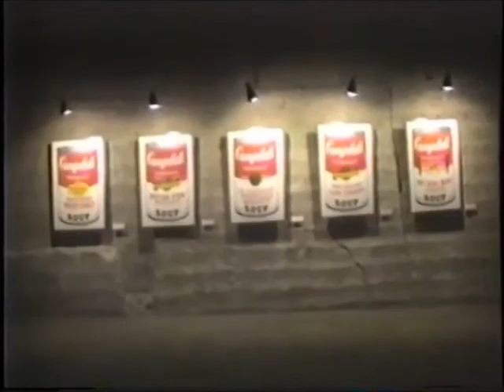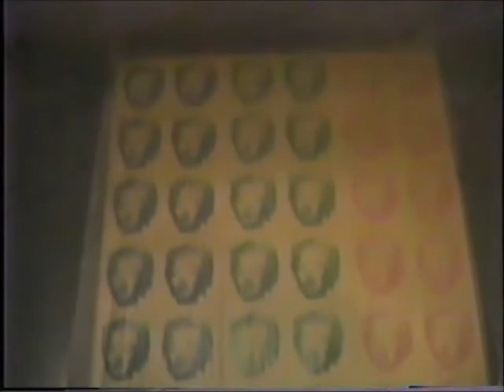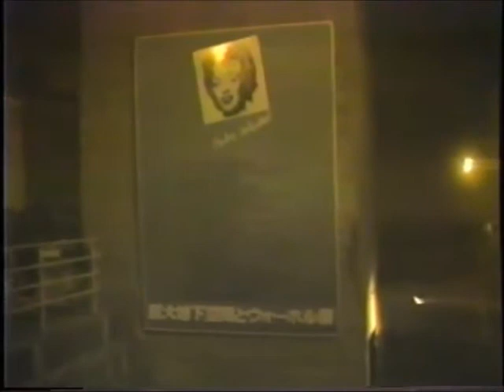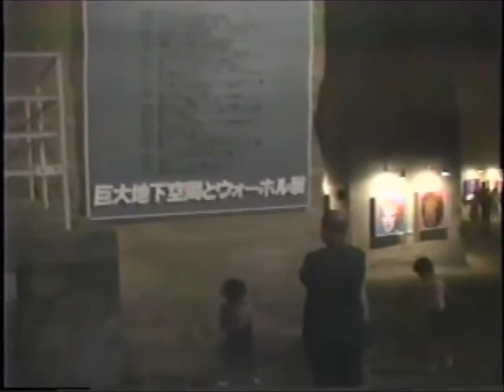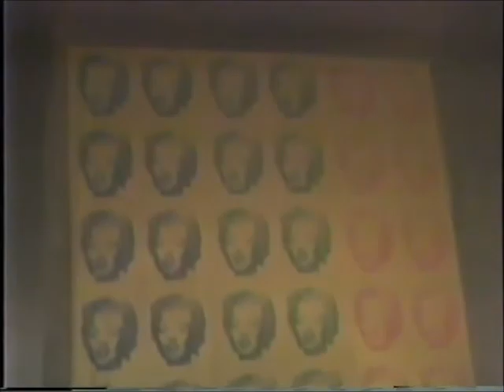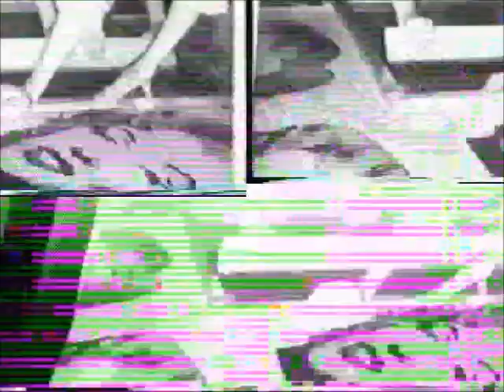「巨大地下空間とウォーホル展」オープニング映像＋α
1983年7月に栃木県宇都宮の大谷石採掘場跡で開催された「巨大地下空間とウォーホル展」、そのオープニング映像と、この展覧会のために現場で刷られた「200人のマリリン」の刷り作業写真です。

建築用石材としてブロックに代わられるまで、大谷石は江戸時代から職人たちの手で掘り続けられ、その採掘杭口が当時まだ百三十も残っていました。その中でも最も巨大な穴が会場に使われた屏風岩石材部の地下空間でした。
他の穴が縦杭しかないのに、この穴は太平洋戦争末期に軍部が穴の底に大本営を移す計画をたて、突貫工事で斜坑を掘ってくれたおかげで地下100Mまでトラックが入れる、実に幻想的というか、古代ローマのカタコンベを連想させる地下空間でした。

VTR撮影：石田了一